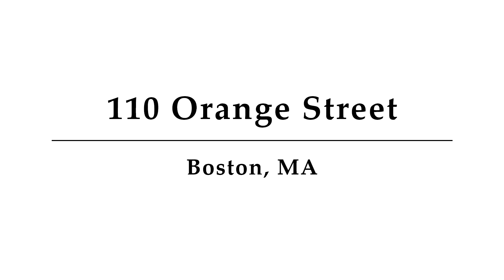110 Orange Street, Boston, MA - Presented by Leah Polacke